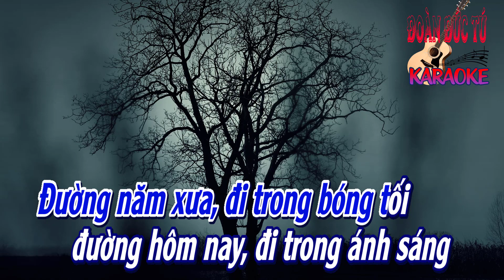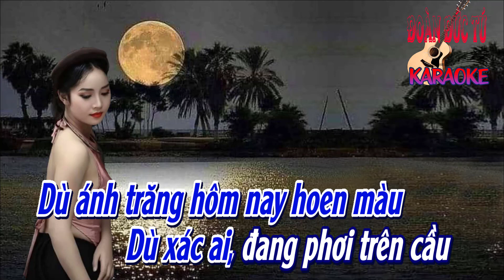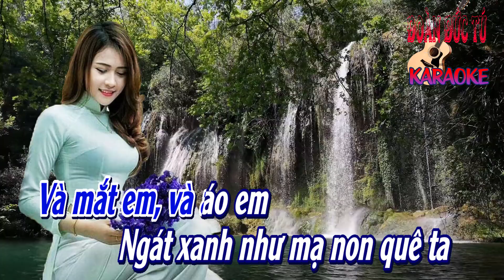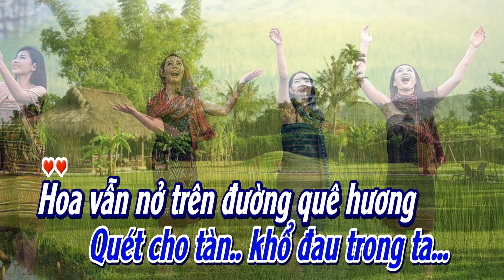karaoke Hoa Vẫn Nở Trên Đường Quê Hương_ Giọng Nam_ Sáng tác Phạm Thế Mỹ_ Hòa âm Đoàn Đức tú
Hoa Vẫn Nở Trên Đường Quê Hương, sáng tác Phạm Thế Mỹ., hòa âm & dựng karaoke Đoàn Đức Tú. bài hát hòa âm giọng Nam.
Hoa vẫn nở trên đường quê hương
Ôi quê hương ta đó..
Dù bóng tre xanh xao u sầu
Dù nước sông quê tôi đỏ ngầu
Từng.. cánh hoa, từng.. cánh hoa
Hoa vẫn nở trong tôi tình thương
Hoa vẫn nở... trên đường..
quê hương...

Đường năm xưa đi trong bóng tối
Đường hôm nay đi trong ánh sáng
À á a, à á a
Ôi những người Việt Nam anh em
Đường hôm nay gian nan chiến đấu
Đường mai sau vui trong chiến thắng
Hãy lên đường và thương yêu nhau...

Dù ánh trăng hôm nay hoen màu
Dù xác ai đang phơi trên cầu
quê hương...

Dù bé thơ xanh xao gầy còm
Dù tiếng ru ban trưa mỏi mòn
quê hương...

Lời ca em. êm như tiếng suối
Lời thơ anh. vang như thác núi
Và mắt em, và áo em
Ngát xanh như mạ non quê ta
Bàn chân em đi gieo lúa mới
Bàn chân anh đi thêm nắng mới
Về lối xa, về phố hoa
Quét cho tàn khổ đau trong ta...

Dù bóng đêm đang gieo kinh hoàng
Dù mái tranh bơ vơ điêu tàn
Hoa vẫn nở trong đêm mù sương
quê hương.
quê hương.
quê hương. /.